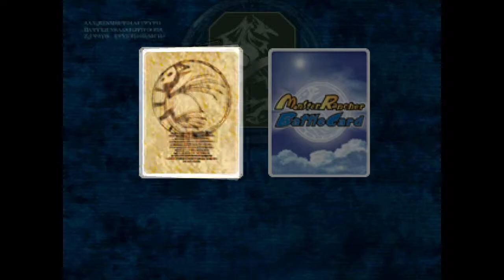Six Plays: -Monster Rancher: Battle Card Episode II- "Lost Ghost Cup Machinates Us" E46